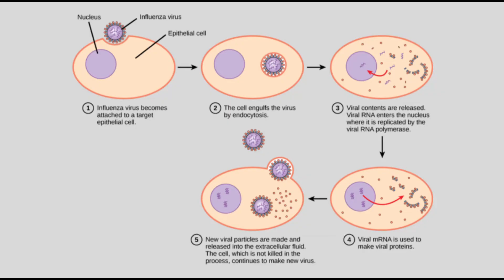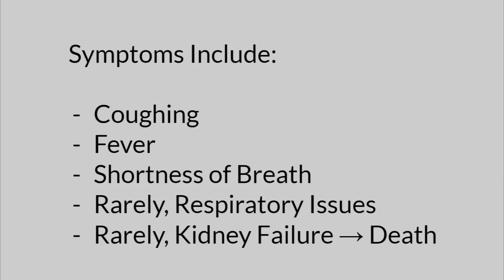The Coronavirus Explained In Under 128 Seconds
This is the Wuhan Coronavirus explained in under 128 seconds. Hope you guys enjoy, and have a wizardly Wednesday.